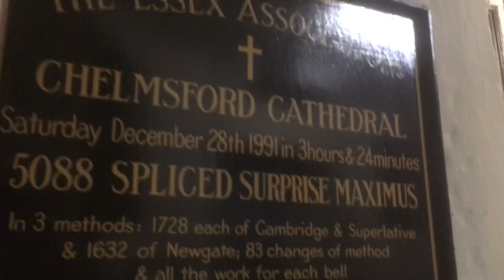Bellringing At Chelmsford Cathedral, Essex 26/2/17